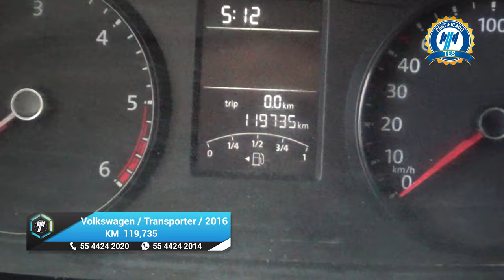Volkswagen / Transporter carga / 2016 - 23906